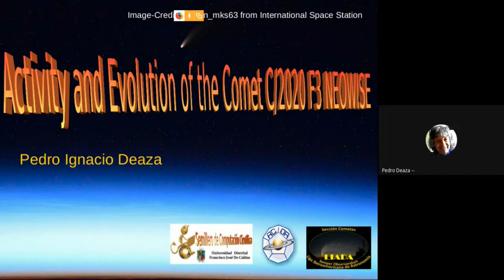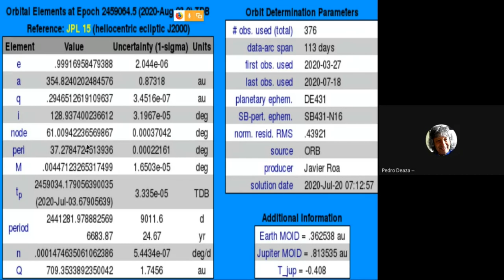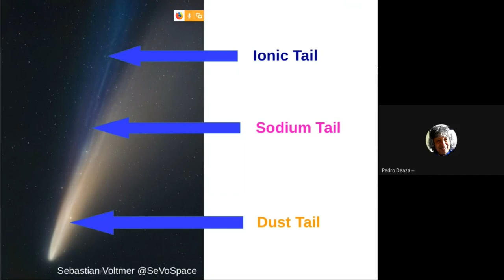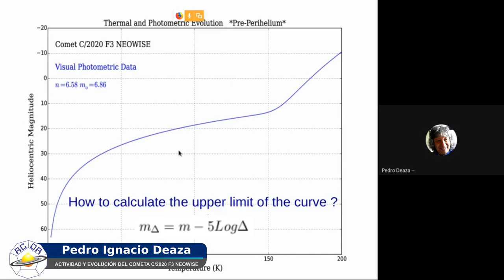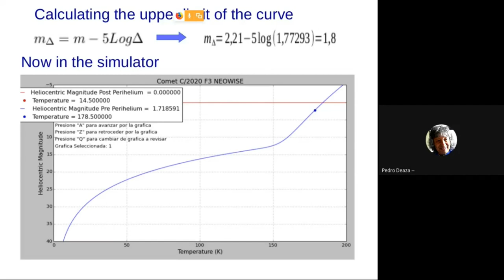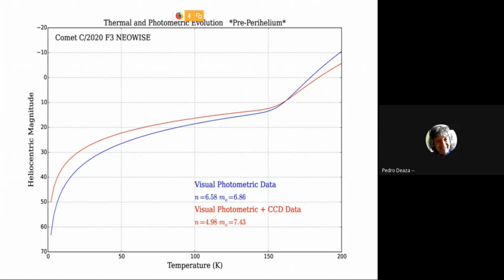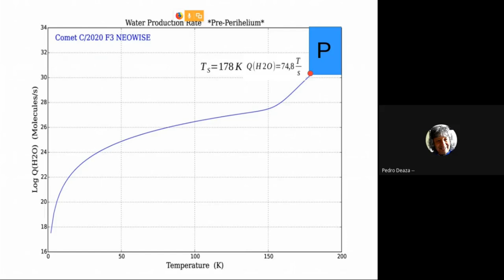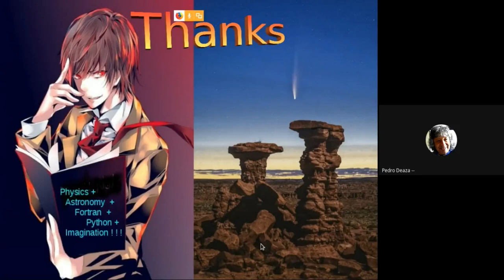ACTIVIDAD Y EVOLUCIÓN DEL COMETA C/2020 F3 NEOWISE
Observaciones astronómicas y cálculos preliminares del Cometa C/2020 F3 Neowise revelan un cometa dinámicamente nuevo, con un movimiento orbital retrógrado y sugieren la probabilidad de una estructura con significativos porcentajes de polvo y componentes volátiles muy evolucionados.

PEDRO IGNACIO DEAZA RINCÓN
Físico y Magíster en astronomía - Universidad Nacional de Colombia
Profesor – Universidad Distrital Francisco José de Caldas
Miembro de ACDA, LIADA y Sección Italiana de Cometas